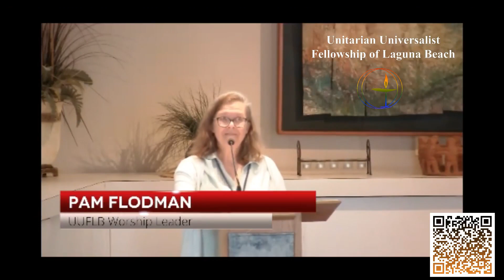Invitation to May 20, 2023 - UUFLB Congregational Re-Visioning Workshop w/ Rev. Celia Young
Dear Members & Friends,

Mark your calendar for our UUFLB congregation-wide organizational and planning session on Saturday, May 20, to be held at the Fellowship and facilitated by Rev. Celia Young. Rev. Young, who has spoken at our Fellowship several times and is known to many of us, is an ordained interfaith chaplain as well as the President of her consulting firm specializing in leadership, team, and organization development.

For over 30 years, she and her associates have worked with clients including FORTUNE 500 companies, government agencies, and civic organizations.

This session is a call for the entire congregation and its friends to come together and re-imagine our future.

The program will start at 9:00 a.m. and will end at 4:00 p.m.

Lunch will be served.

The session will cover the following major activities:

    Reflecting on our past;
    Reviewing the strengths and barriers to the growth of our congregation;
    Reestablishing our vision;
    Brainstorming strategies for our future; and,
    Making a commitment to work for the future.

We are extremely fortunate to have such a uniquely well-qualified facilitator available to help us at this challenging time in our congregation’s life. Our future depends on your full participation, input, and commitment.

For planning and design purposes, please advise as to whether you will be able to attend by emailing our UUFLB President, Oakley Frost at frostoakley AT gmail.com by May 6.